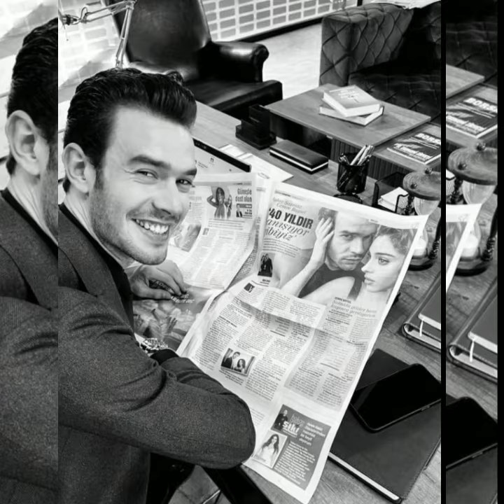AYÇA ŞAŞMAZ CEMRE BAYSEL TATLİ PAYLAŞIMLAR